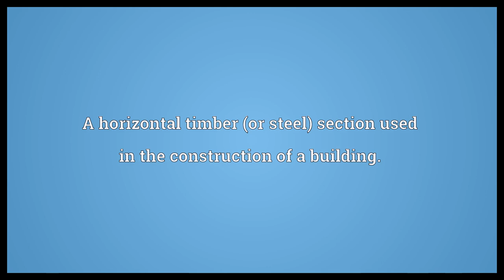Dwang Meaning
Video shows what dwang means. A horizontal timber (or steel) section used in the construction of a building.. A large metal crowbar..  Dwang Meaning. How to pronounce, definition audio dictionary. How to say dwang. Powered by MaryTTS, Wiktionary